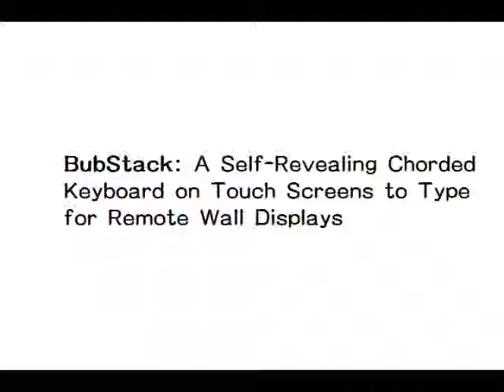BubStack: A Self-Revealing Chorded Keyboard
Introduced at AH 2014. The common soft keyboard on touchscreens for numerous emerging smart devices requires users to look repeatedly at their fingertip locations. To reduce this visual dependency on size-restricted touchscreens, chorded keyboards have been restudied recently. However, one of their intrinsic problems, learning difficulty, limits their widespread use. Here, we introduce a visual guide that makes a chorded keyboard self-revealing to alleviate the learning difficulty. Next, we propose a simple supplementary instrument and a finger-recognition algorithm for tablet computers to be used as remote controllers for wall displays. In this use case, we claim that our self-revealing chorded keyboard and the proposed configuration provide complete visual independence.